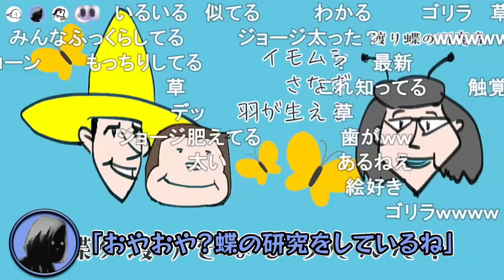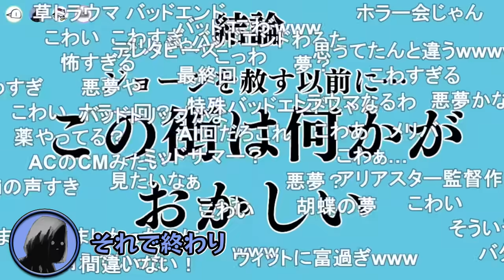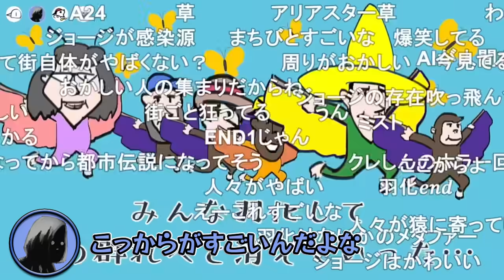おさるのジョージ報告会 トンデモ超展開を見せるおさるのジョージ【ナポリの男たち切り抜き】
元動画：
#345 おさるのジョージ報告会